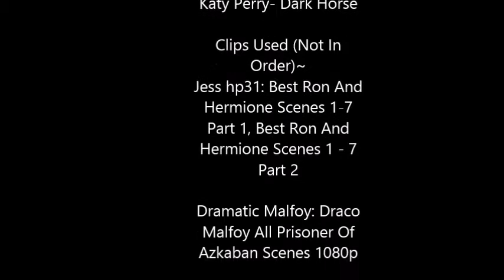Drarry Romione - Dark Horse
I had so much fun making this video, even though it took a little bit to find some footage that would fit with some of the lyrics. Credits for footage and everything is at the end of the video, for those of you that care to watch the video until the end.